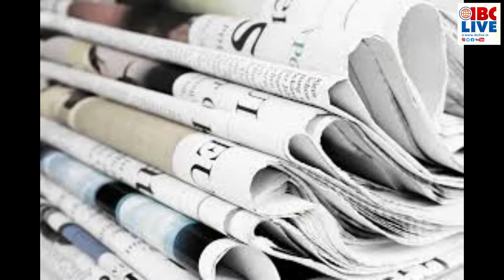IBC Morning Bulletin 24 09 20 Tue